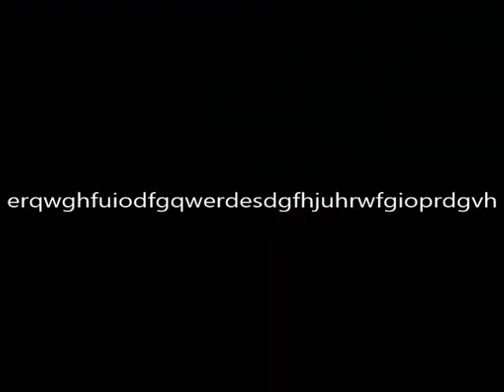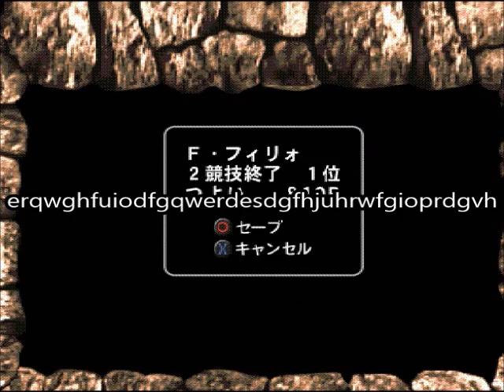筋肉番付VOL.3 挑戦3400P Ｆ・フィリォ編 II